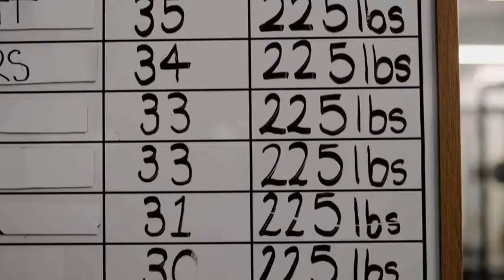Dwayne Johnson runs for president in new [Young Rock trailer]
Young Rock will be an that will be inspired by Dwayne Johnson‘s unbelievable childhood which he likens to Tom Hanks’ award-winning film Forrest Gump. Johnson, who has also signed on as an executive producer through his Seven Bucks Productions banner, is expected to appear in each episode. He previously starred in HBO’s sports drama Ballers which aired its final season last year.